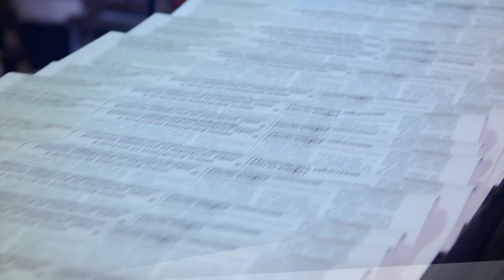Rendez vous avec Bernard Volker, Christian Makarian et le Dr Gildas Vieira, Telesud, le 11 nov. 2021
Le Dr Gildas Vieira, Président du mouvement citoyen La France Autrement, Directeur général de la Fédération Régionale des Acteurs en Promotion de la Santé Centre-Val de Loire, est candidat à l'élection.